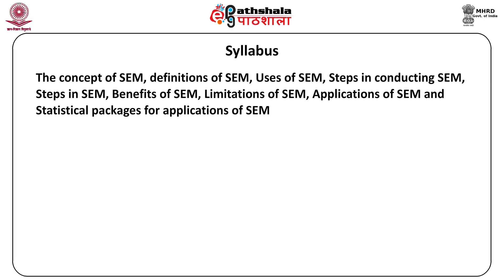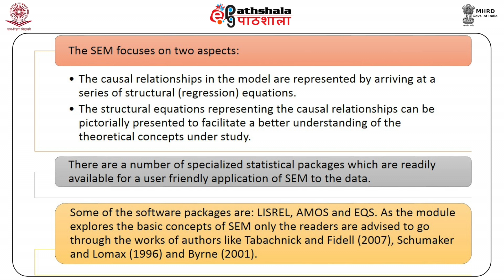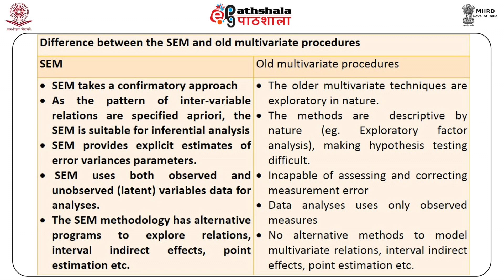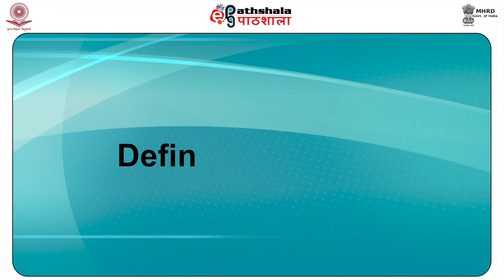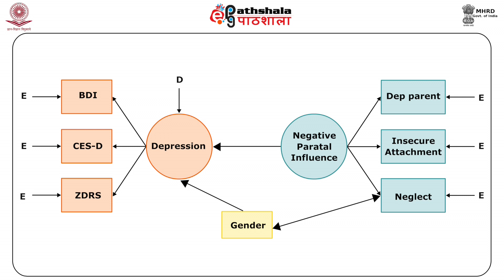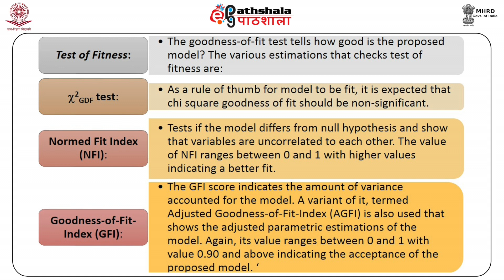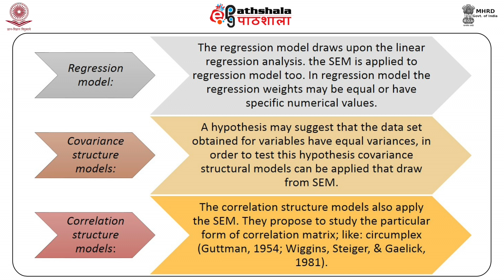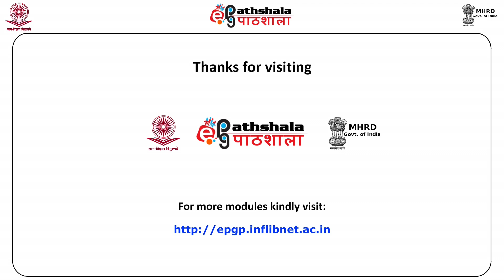M-33.Structural Equation Modelling (SEM)